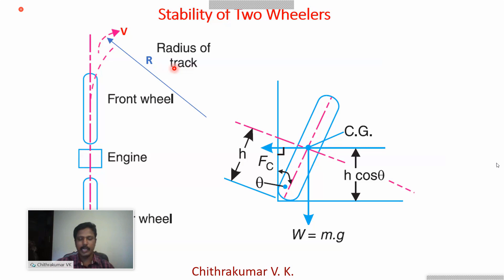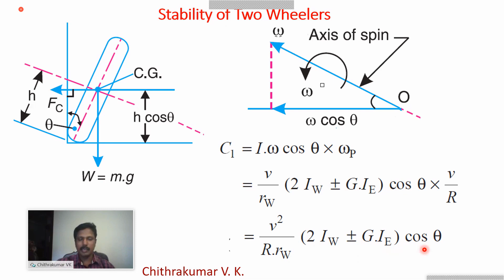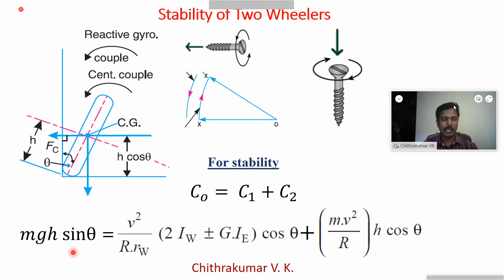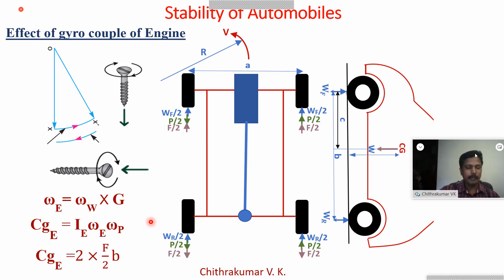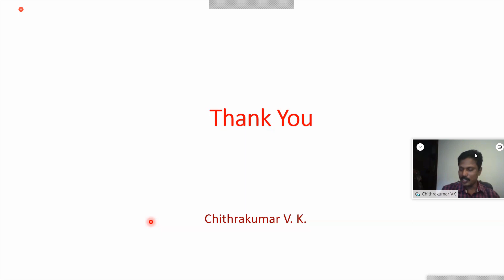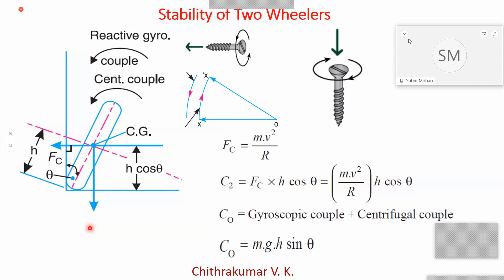ASAP Online class | DOM S6 | Module 4 |Stability of Two Wheelers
ASAP Online class,
05 MAY 20 – Tuesday

Todays lecture divided into 2 parts

Module 4 Stability of Two-wheelers
 Prof. Chitrakumar V K
Associate Professor
Department of Mechanical Engineering
SCTCE Thiruvananthapuram

Telegram Group ( 4000+ Students from ME department only )